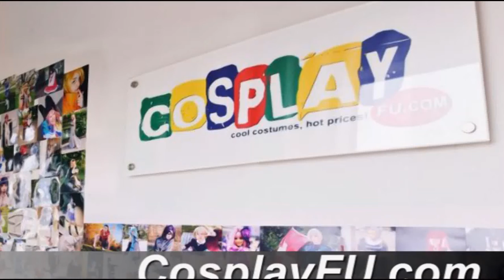Asseylum Vers Allusia Costume from Aldnoah.Zero Cosplay